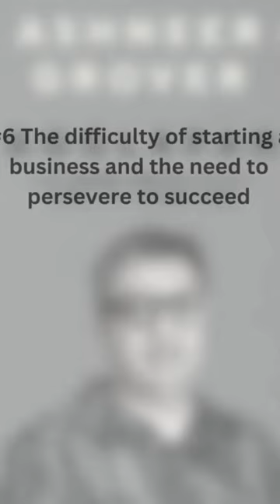7 key lesson From 📚 motivational status video